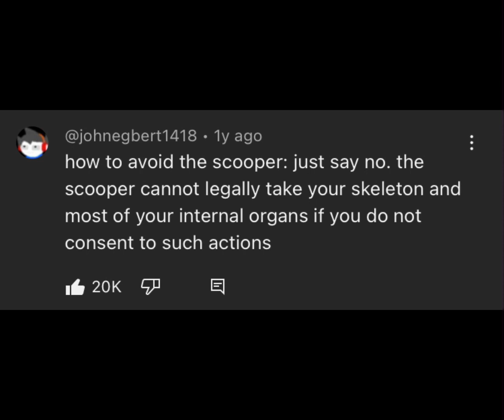Fnaf memes with my voice and with Terrance